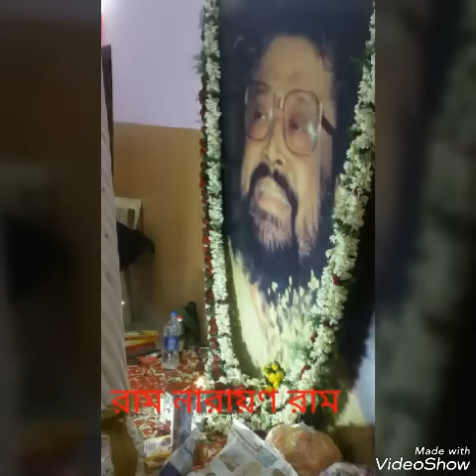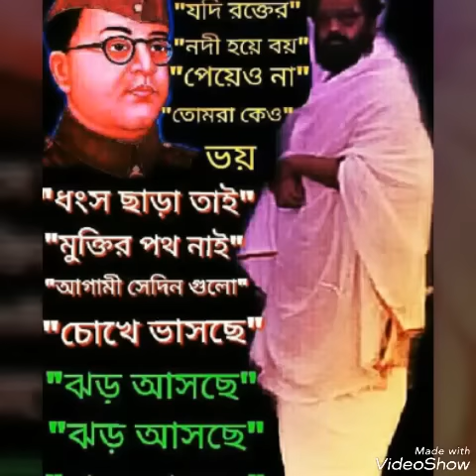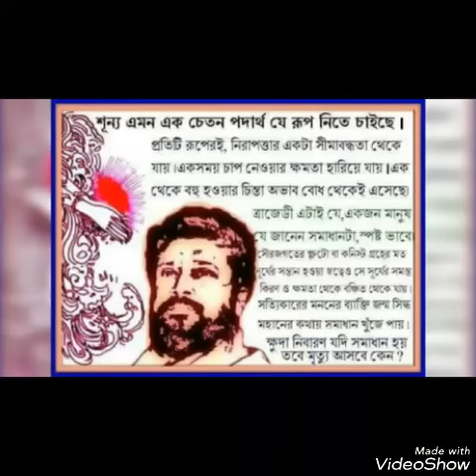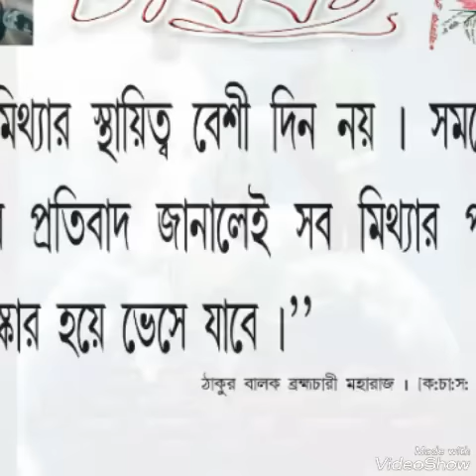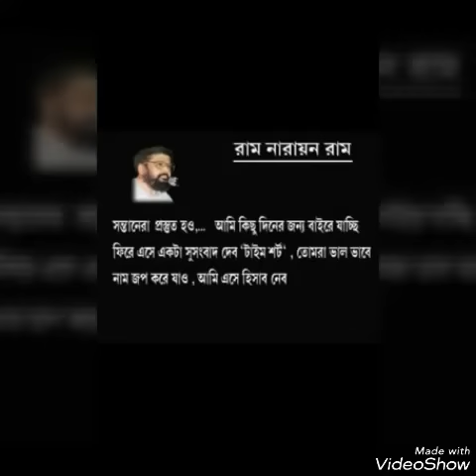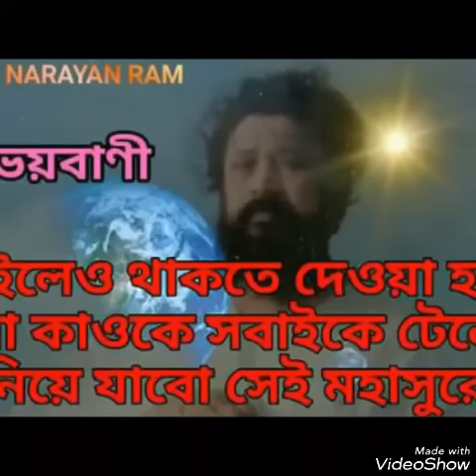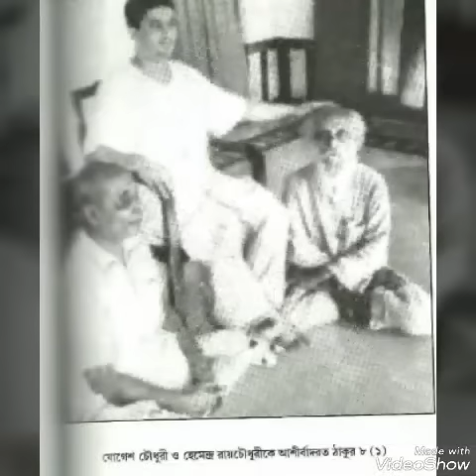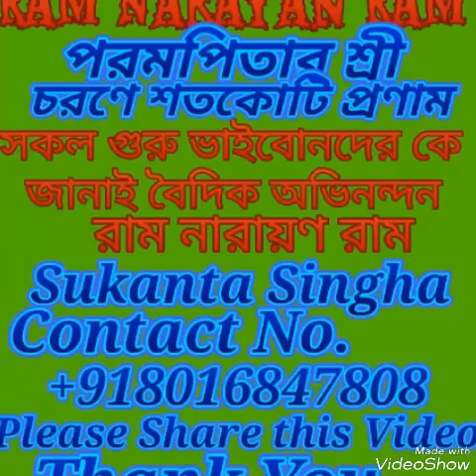Thakur Voice Mahanam Ram Narayan Ram ll পরমপিতার কন্ঠে মহানাম রাম নারায়ণ রাম || বালক ঠাকুর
Thakur Voice Mahanam..

RamNarayanRamBanglaSongs

Ram Narayan Ram Bengali audio songs.

Santan Dal
Sukanta Singha Rnr

E Juger Jugtrata Jonmosiddho Thakur Sri Sri Balak Bromhochari Moharaj

পরম পিতার কণ্ঠে মহানাম
📝 এই চ্যানেলটিতে পাবেন পরম পিতার অমূল্য বেদ বাণী , মহামাম, বৈদিক সঙ্গীত, বেদ তত্ত্ব আলোচনা ও নগর পরিক্রমা ইত্যাদি ||
🖋️ এই চ্যানেলটির উদ্দেশ্য একটাই সেটা হলো *বেদ প্রচার* |

                        🙏🙏🙏🙏🙏🙏 পরম পিতার শ্রী চরণে শত কোটি প্রণাম ও সকল গুরু ভাই বোন দের বৈদিক অভিনন্দন রাম নারায়ণ রাম || বর্তমানে এই সমাজে সকলের কাছে স্মার্ট ফোন রয়েছে সেই চিন্তা ধারা কাজে লাগিয়ে Youtube [ internet] এর মাধ্যমে বেদ প্রচার করা | আমাদের চ্যানেলটিতে বহু ভিডিও পাবেন   আরও নতুন নতুন ভিডিও দেখার জন্য আমাদের চ্যানেলটি কে সাবস্ক্রাইব করে আমাদের পাশে থাকুন ||
                        ধন্যবাদান্তে
                 Ram Narayan Ram From Sukanta

শ্রী শ্রী ঠাকুর
Sri Sri Thakur
Joy Guru
জয় গুরু
রামো নারায়ণো রাম
ramo narayano ram
ram narayan ram songs ll

E juger jugtrata jonmosiddho thakur Sri Sri Balak Brahmachari Maharaj

পরমপিতার শ্রী চরণে শতকোটি প্রণাম জানাই
 রাম নারায়ণ রাম
 Ramo narayano ram
 Guru kripahi kebalam
राम_नारायण_राम
ram_narayan_ram

राम नारायण राम ll
ram narayan ram
santan dal

infringing.